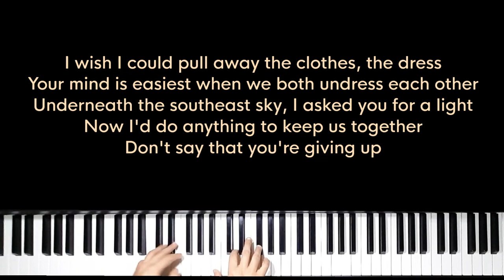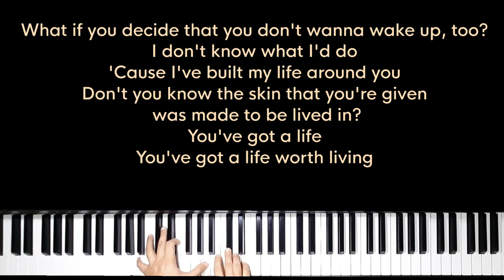Skin - Joy Crookes (Original Key Karaoke) - Piano Instrumental Cover with Lyrics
Original Music by Joy Crookes